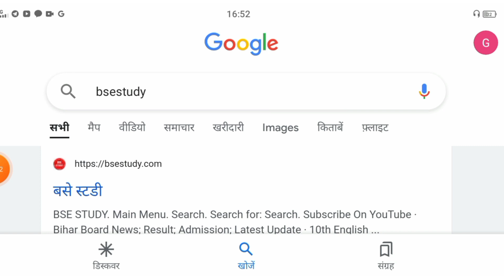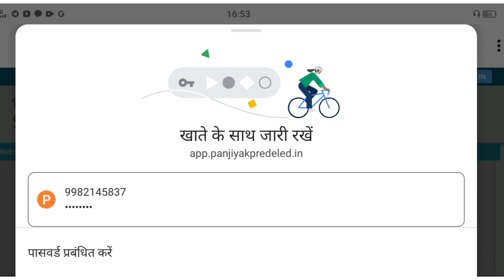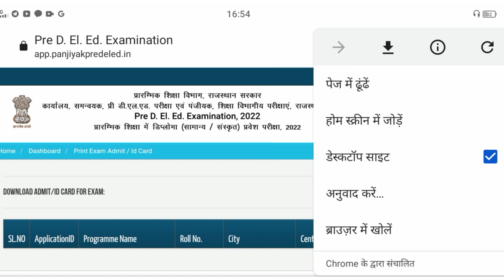राजस्थान Pre BSTC 2022 एडमिट कार्ड जारी | BSTC Exam admit Card download 2022